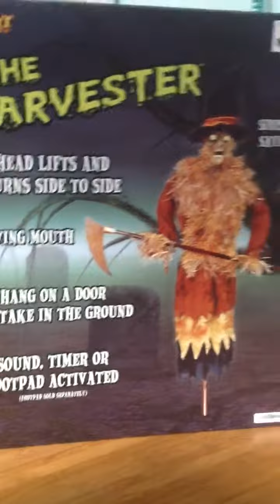Gemmy Grave Raver-Skeleton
Name: Skeleton
Series: Grave Ravers
Company: Gemmy
Song: Hey Baby
Bought from: Walmart
In collection since: 2014
 Price: $12.97
Condition: Perfect
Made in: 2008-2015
Rarity: 1 1/2/5